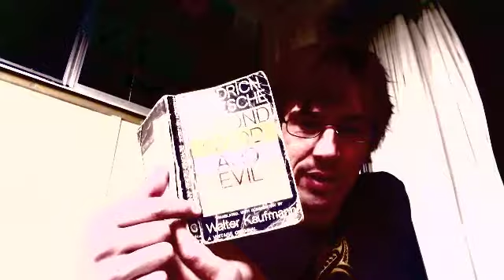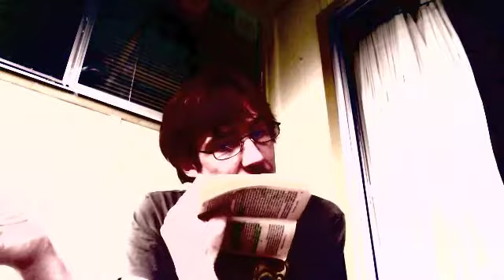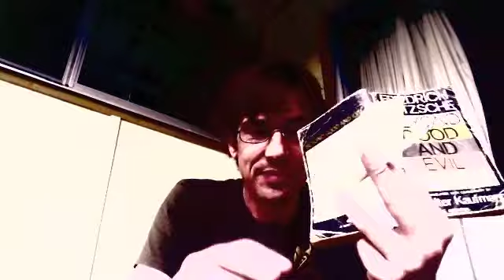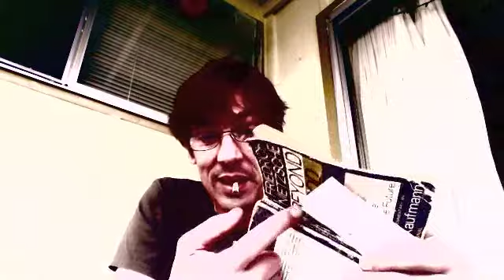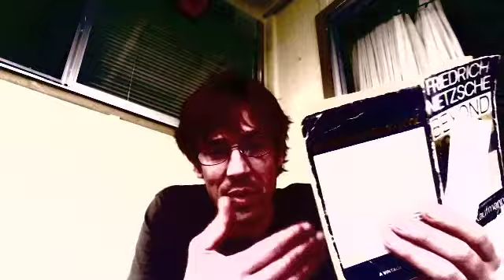Beyond Good And Evil: 20-23, end of book 1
free DE